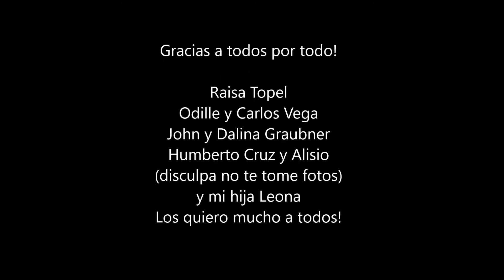Viaje a Barcelona con Leona 2018